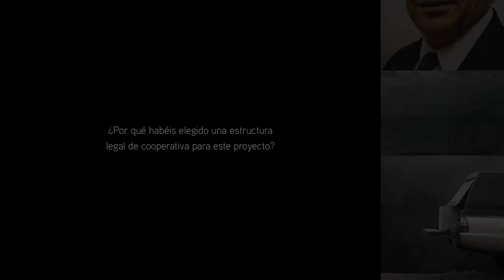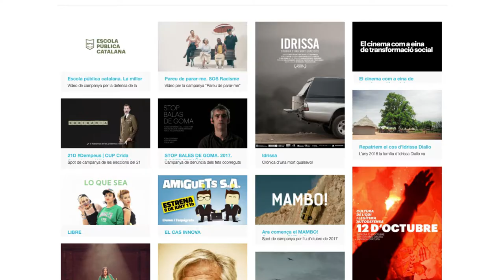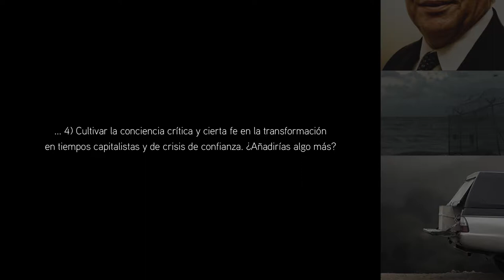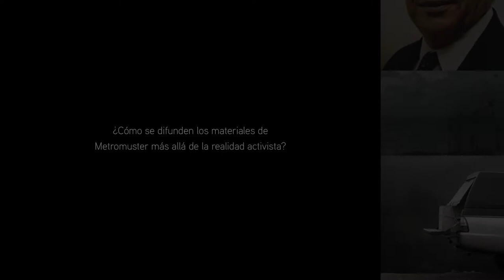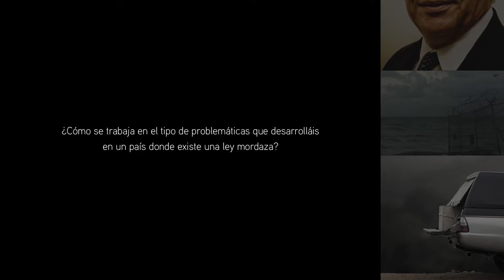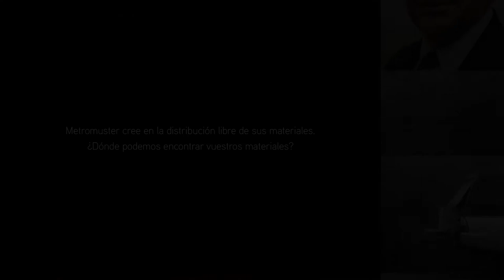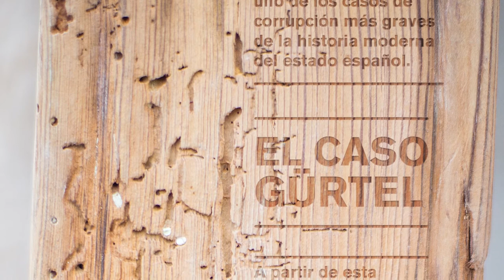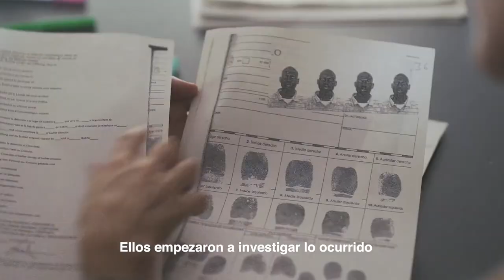Metromuster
¿Quiénes sois y cuál es vuestra relación con el Proyecto Metromuster? 0:24
¿Cuándo, dónde y por qué nace Metromuster? 2:16
¿Por qué el nombre de “Metromuster”? 3:20
¿Por qué habéis elegido una estructura legal de cooperativa para este proyecto? 5:10
Se habla de Metromuster como productora audiovisual independiente
y me pregunto, ¿independiente de qué y de quién? 6:25
Hay 6 personas trabajando de forma asalariada en la cooperativa, ¿cómo se financia esta actividad laboral?  8:22
¿Qué significa “trabajar” en el contexto de esta cooperativa? 9:50
¿Qué criterios tenéis para seleccionar encargos? 13:09
¿Qué relación existe entre Metromuster y el 15M? 13:39
Se tiende a identificar el trabajo de Metromuster con el “vídeo-activismo”. ¿Podéis explicarnos este concepto? 15:22
Pensando en trabajos vuestros como Termitas, Tarajal, Ciutat Morta y ahora con Idrissa, estamos hablando de herramientas con las que entráis en una batalla por el imaginario colectivo. Tras estudiar vuestros materiales llego a la conclusión de que Metromuster parece apostar por los siguientes procesos: 1) La construcción de una denuncia documentada de los fundamentos de las estructuras de poder en las sociedades occidentales modernas: capitalismo, colonialismo, discriminación de género, de clase y de raza; 2) La transformación de la opinión pública y del imaginario colectivo con el fin de desvelar el uso mediático de los poderes hegemónicos; 3) Apoyar el cambio de paradigma cultural en curso; 4) Cultivar la conciencia crítica y cierta fe en la transformación en tiempos capitalistas y de crisis de confianza. ¿Añadirías algo más? 18:10
De muchas formas, Metromuster parece realizar un trabajo de sensibilización y educación no formal que parece estar ausente de las agendas institucionales y educativas formales. Parece como si la cooperativa supliera, con subvenciones públicas, una asignatura pendiente en las agendas institucionales democráticas. ¿No os resulta paradójica esta situación? 20:57
¿Qué relación habéis tenido con el ámbito universitario? ¿Se os recibe como interlocutores válidos? 23:47
¿Es posible transformar culturalmente una realidad política? 24:56
¿Cómo se difunden los materiales de Metromuster más allá de la realidad activista? 27:52
¿Habéis tenido problemas por el tipo de trabajo que venís realizando? 29:54
¿Cómo se trabaja en el tipo de problemáticas que desarrolláis en un país donde existe una ley mordaza? 32:35
¿Cómo ha sido la recepción de vuestro trabajo en televisión y cines? 34:09
Metromuster cree en la distribución libre de sus materiales. ¿Dónde podemos encontrar vuestros materiales? 36:26
¿Cómo se obtiene material de archivo en este país? 39:04
¿Es Metromuster un proyecto político? En caso afirmativo, ¿de qué política estamos hablando? 42:06
¿Cómo mantenéis la ilusión como motor de vuestro trabajo? 43:25
¿Y cómo lidiáis con la impotencia? 44:07
¿Qué significa para Metromuster crecer? 44:59
¿Cuáles son, desde la perspectiva de Metromuster, las asignaturas pendientes en nuestro modelo de sociedad? 45:53